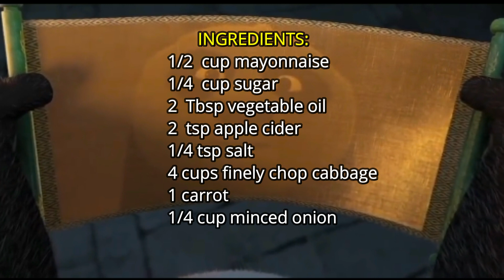How to make KFC Coleslaw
It's the best homemade Coleslaw and tastes exactly like Kentucky's! Watch and look out for the secret ingredient revealed! Let your taste buds decide for you..

Coleslaw:
1/2 cup mayonnaise
1/4 cup sugar
2 Tbsp vegetable oil
2 tsp apple cider
1/4 tsp salt
4 cups finely chop cabbage
1 carrot
1/4 cup minced onion

You’re free to use this song in any of your videos, but you must include this page url in your video description (Copy & Paste).